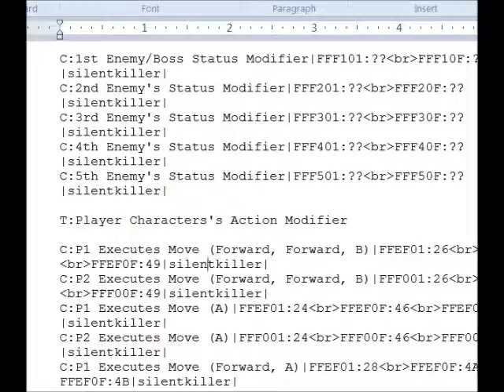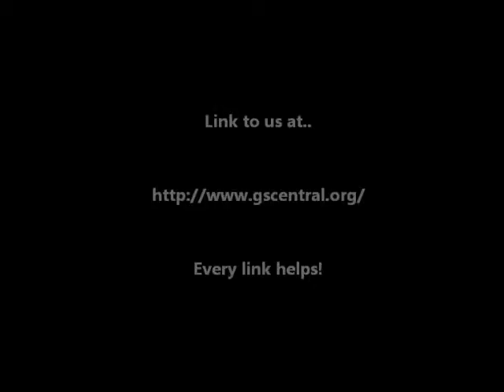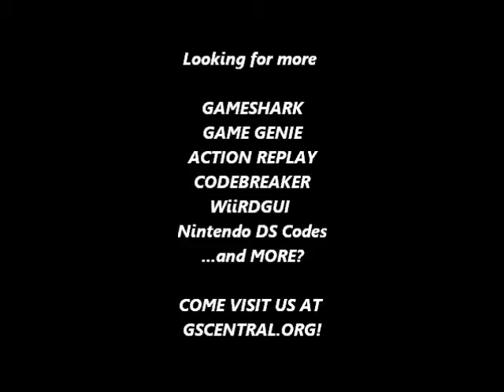GSCentral.org - Streets of Rage 2 (GENESIS) - P1 Executes Move F, F, B and F, A (PAR)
P1 Executes Move (Forward, Forward, B)
FFEF01:26
FFEF0F:48
FFEF0F:49
By silentkiller.

Player Characters's action modifier:

Executes move (Forward, Forward, B)

26
48
49

Executes move (A)
24
46
47

Executes move (Forward, A)
28
4A
4B